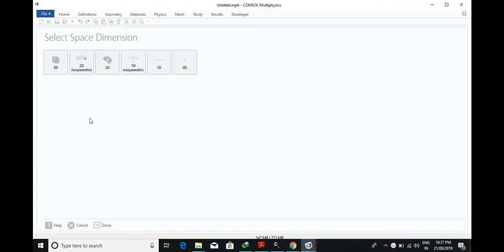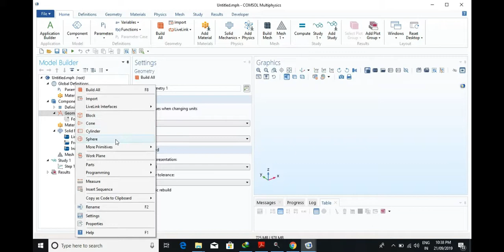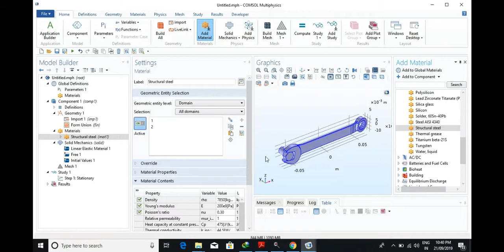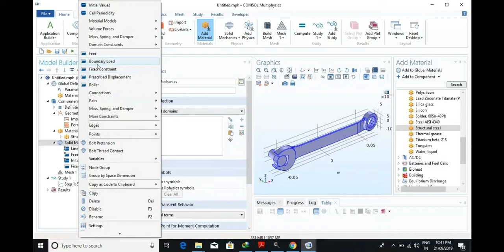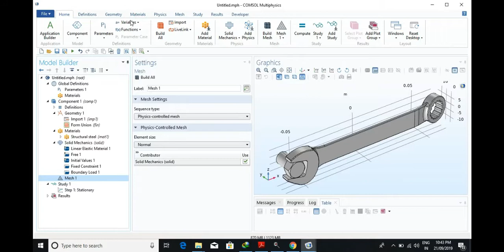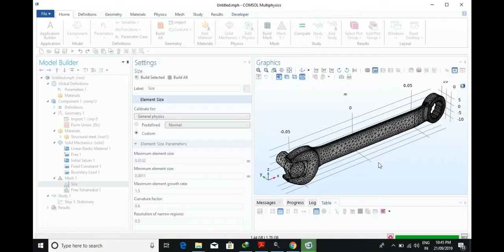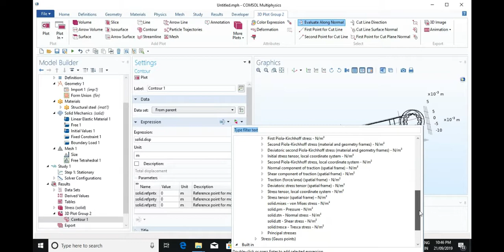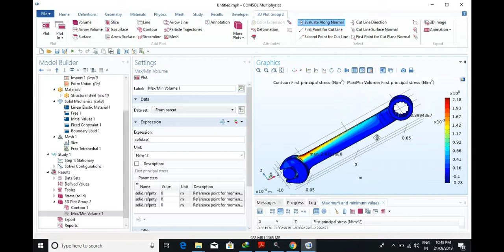Stresses and Strains in a Wrench comsol Multiphysics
comsol Multiphysics